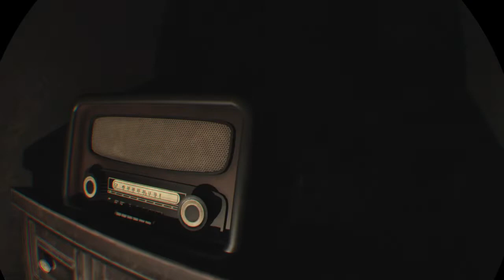AFFECTED: The Manor - Complete Edition_20220212214756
OMG new shorts plz